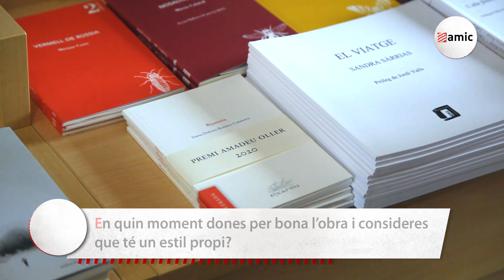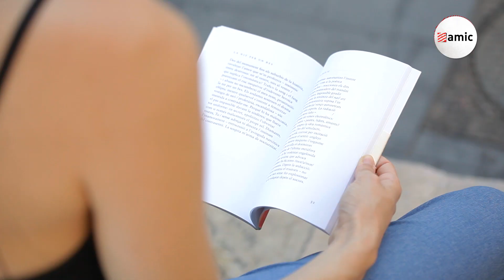Juana Dolores, escriptora i actriu guanyadora del 56è Premi de Poesia Amadeu Oller